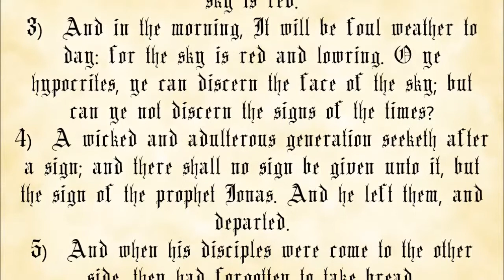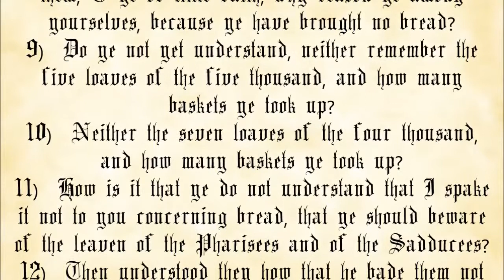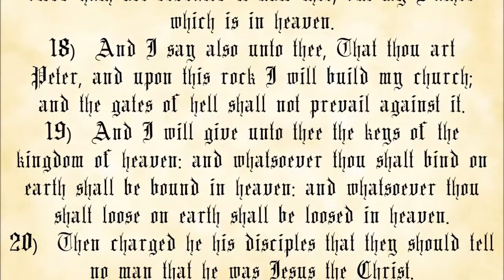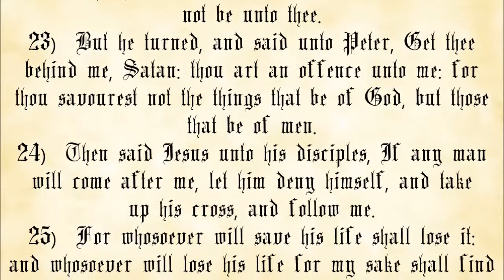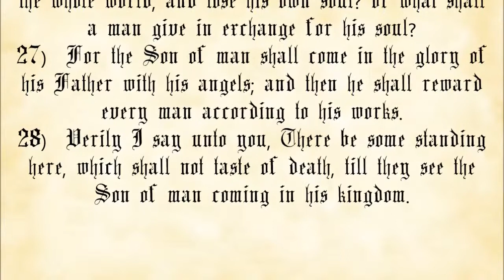Matthew Chapter 16 - King James Authorized Version with text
The Gospel According to Mathew, Chapter 16.

 1. You may not charge any more than the cost to duplicate and send them.
 2. You must make a complete copy of the recording, including this message.